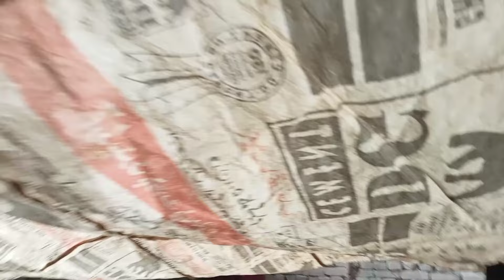Rainy Day ☔😁 Life Style Daily Routine Of My Sister House 🏡 | Village Life | Pak Village Story